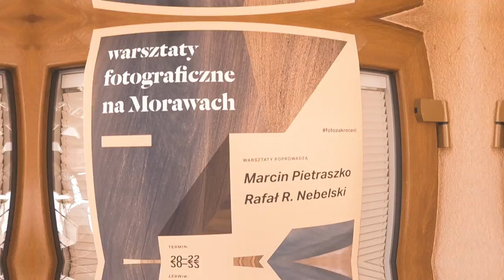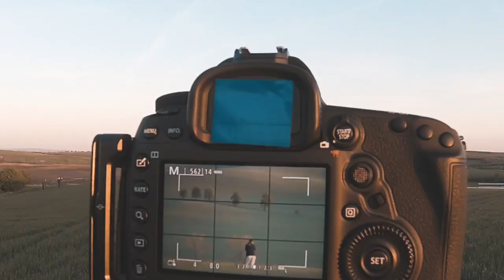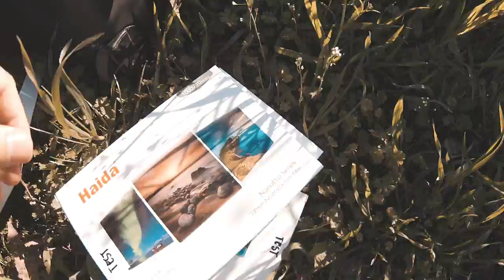FOTOGRAFIA KRAJOBRAZU #34: CZECH MORAVIA PHOTOGRAPHY WORKSHOPS. BEHIND THE SCENE.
Behind the scene from the workshops i run together with my friend Rafał Nebelski in April 2018 in Czech Moravia. Next edition coming September 2018.